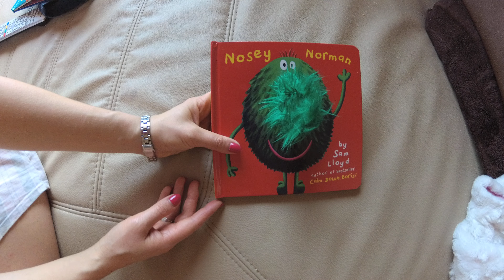Sam Lloyd Nosey Norman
"Nosey Norman," której autorem jest Sam Lloyd to książka, którą pokocha Twoje dziecko; pełna recenzja tej serii książek oraz innych na blogu